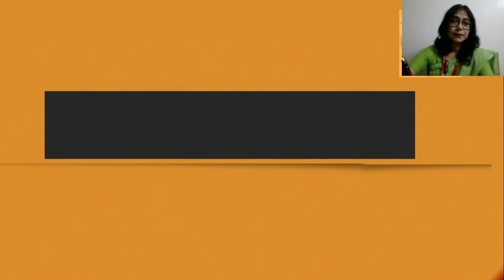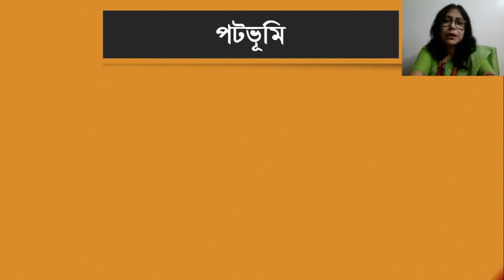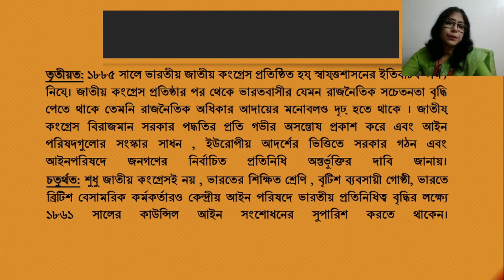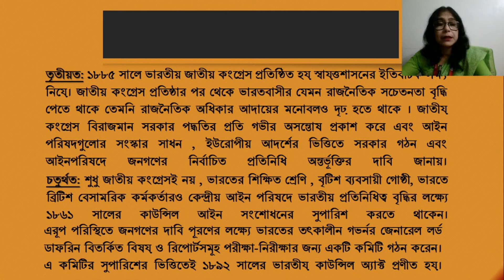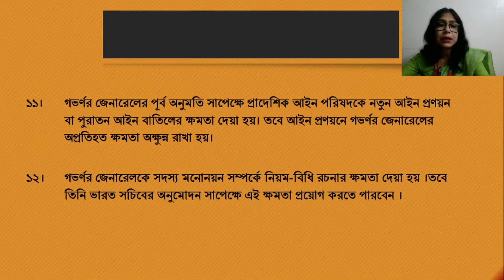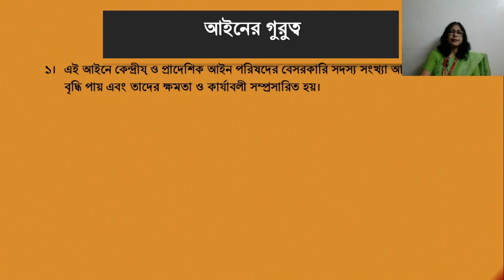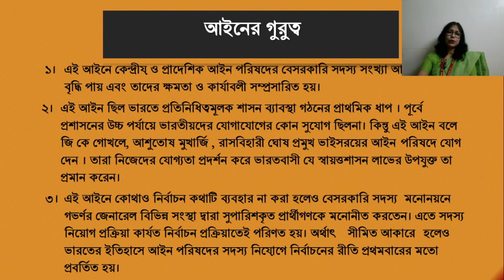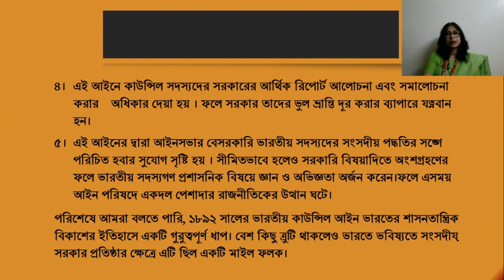Hon's 4th Year, Indian Council Act,1892, Code-241515, Zahida Sultana, Dhaka College, Lecture-2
Constitutional History of India Under British Colonial Rule